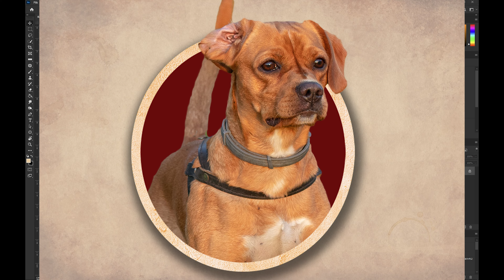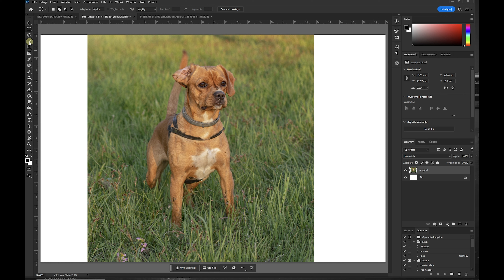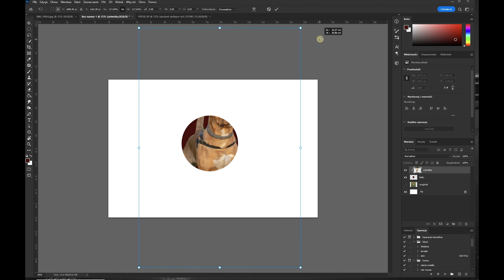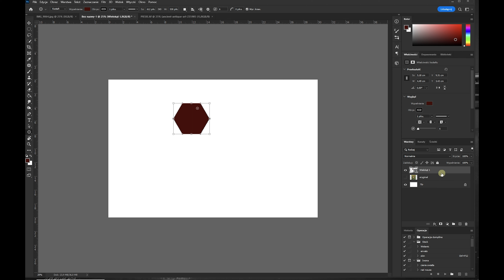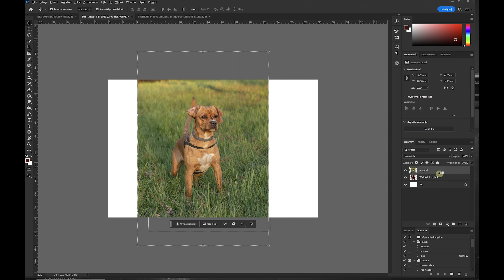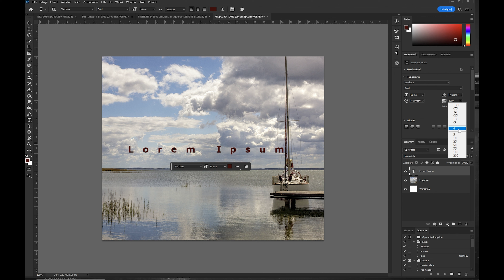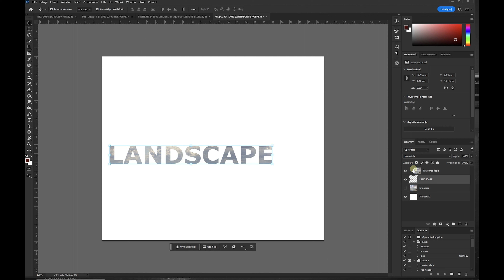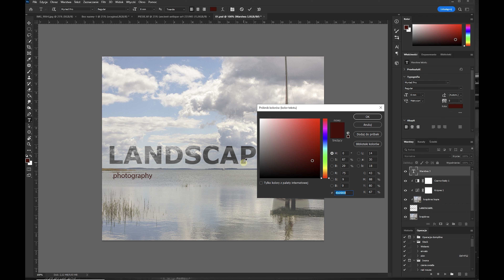Jak tworzyć niesamowite efekty za pomocą masek przycinających w programie Photoshop - Clipping Mask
Z filmu dowiesz się jak tworzyć niesamowite efekty za pomocą masek przycinających czyli -  Clippiing mask. Obraz i tekstura na dowolnym kształcie czy w tekście to jedno z fantastycznych narzędzi, które możesz wykorzystać do stworzenia kolażu lub napisu efektownego dla oka. Możesz wykorzystać taki efekt na przykład do stworzenia tekstu z nałożonym obrazem tła, co z pewnością wyróżni Twoją pracę z tłumu. Aby osiągnąć ten efekt, możesz skorzystać z potężnego narzędzia Photoshop, jakim jest maska przycinająca. Dzięki niemu będziesz mógł stworzyć maskę warstwy na podstawie innej warstwy, co pozwoli Ci odciąć zawartość poza kształtem lub obiektem używanym jako maska. W rezultacie tylko zawartość wewnątrz maski pozostanie widoczna, co stworzy efektowny tekst o wyjątkowym wyglądzie.

Spis treści:
00:00 Wstęp
01:21 Podstawy pracy z maskami przycinania
04:49 Maska przycinania na złożonym kształcie
09:26 Maska przycinania a warstwa tekstu
11:28 Maska przycinania w parze z warstwą dopasowania

Moje portfolia na:
Shutterstock

Dziękuję i zapraszam na kolejne filmy.